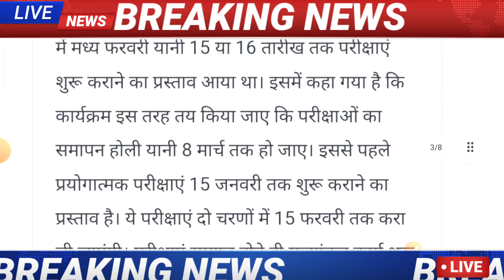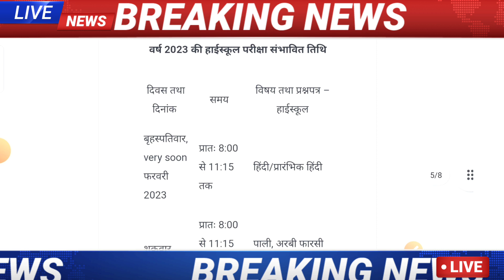UP Board Class 10th-12th Time Table 2023 Released: Download Now Up Board Time Table 2023